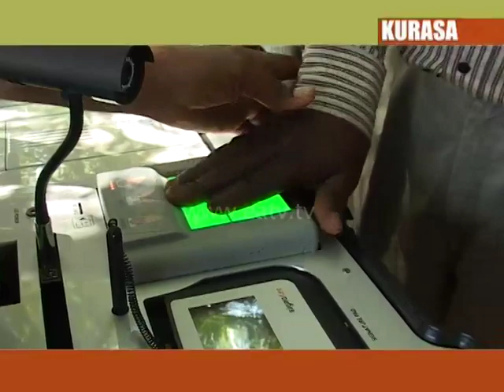Kurasa, 16 Dec 2014